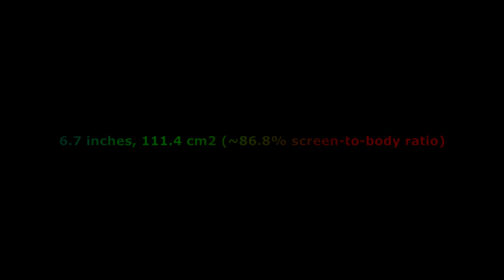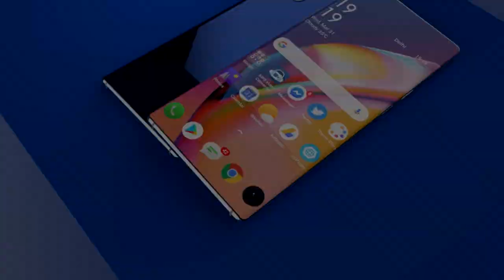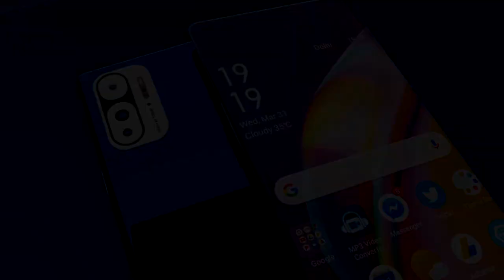Oppo F21 Pro First look 5G 7250mAh_Battery,_108MP_DSLR_camera,_8GB_RAM,_launch_Date,_price,_Spec.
Oppo F21 Pro First look, 5G , 7250mAh Battery, 108MP DSLR camera, 8GB RAM.
DISPLAY Type Super AMOLED, 430 nits (typ), 800 nits (peak)
Size 6.7 inches, 100.3 cm2 (~84.9% screen-to-body ratio)Resolution
1080 x 2400 pixels, 20:9 ratio (~408 ppi density)
PLATFORM OS Android 11, Color OS 7.2
Chipset
Qualcomm Snapdragon 888SoC 5G CPU Octa - core (2x2.2 GHz Cortex-A75 & 6x2.0 GHz Cortex-A55) GPU Power VR GM9446
Memory Card slot micro SDXC.
Internal-128GB 8GB RAM UFS 2.1
MAIN CAMERA
Quad
108MP, f/1.8, 26mm (wide), 1/2.0", 0.8µm, PDAF
20MP, f/2.2, 119˚, 16mm (ultra wide), 1/4.0", 1.12µm
5MP, f/2.4, (depth)
2MP, f/2.4, (depth) Features LED flash, HDR, panoramaVideo4K@30fps, 1080p@30/120fps, gyro-EIS
SELFIE CAMERA Dual16 MP, f/2.4, (wide), 1/3.09", 1.0µm
2 MP, f/2.4, (depth) FeaturesHDRVideo1080p@30fps
Battery Type: Li-Po 7250 mAh, non-removable Charging Fast charging 65W, 50% in 20 min, 100% in 40 min (advertised)
VOOC 4.0